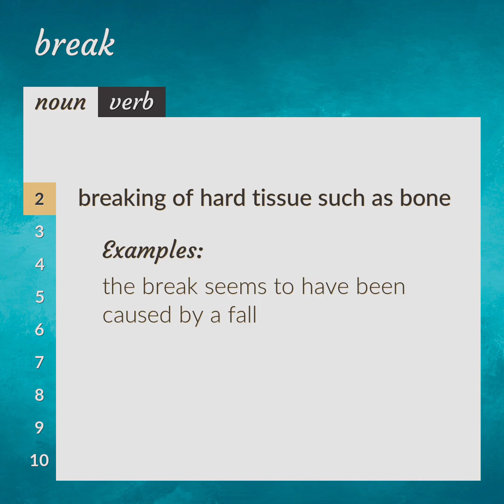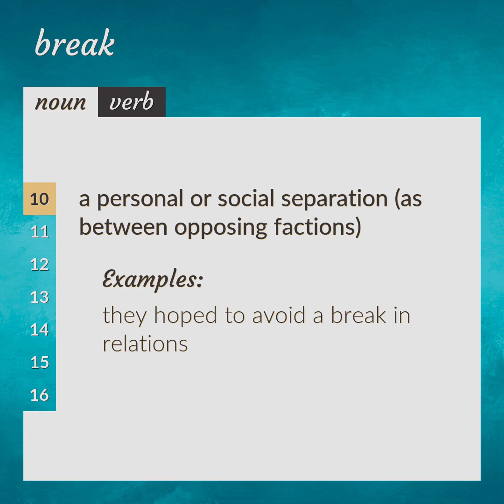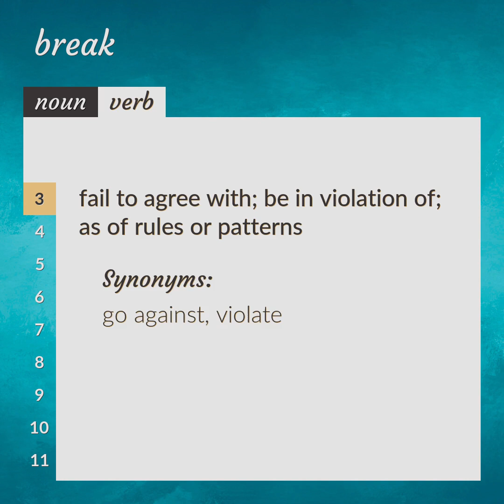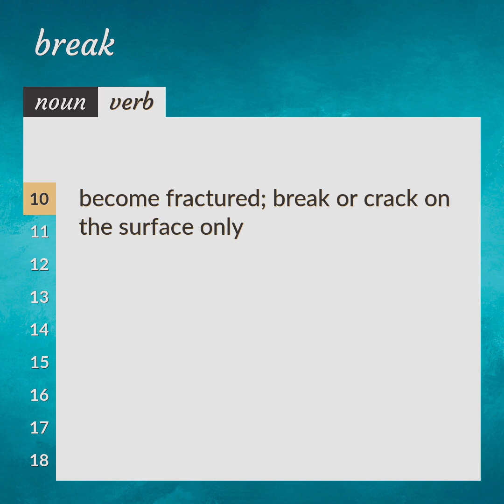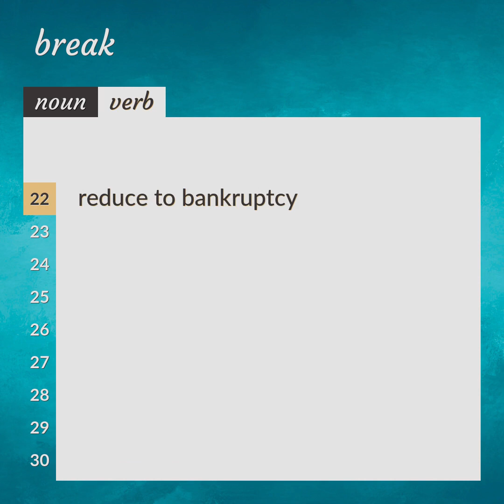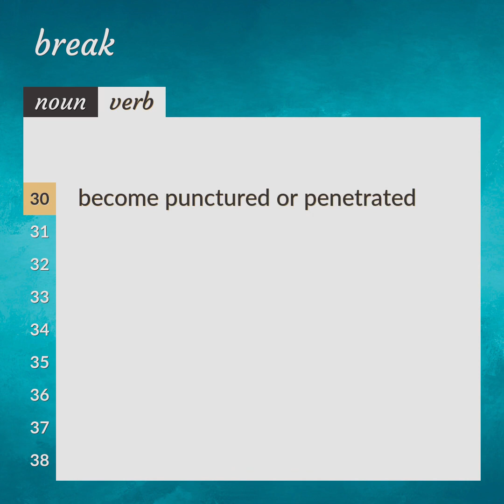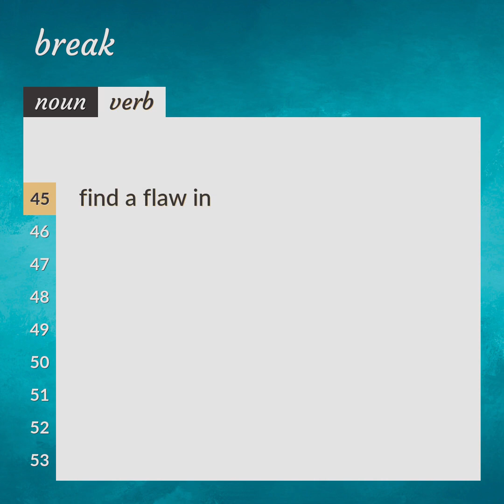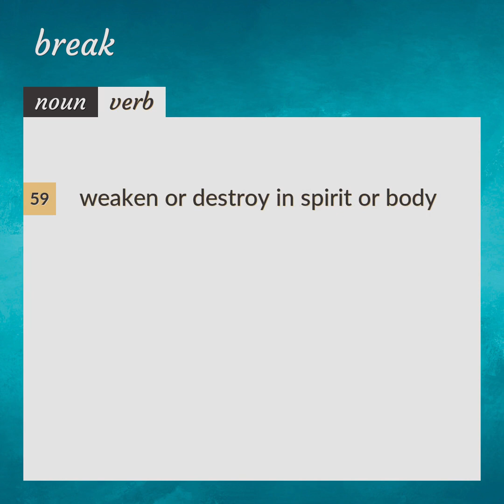Breaks | meaning of Breaks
What is BREAKS meaning?